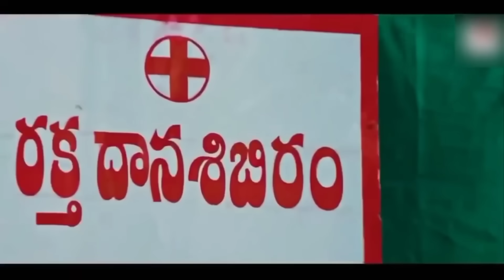Dil To Pagal Hai DJ Remix & Latest Remix Song | Best Love Story Song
Song: Dil To Pagal Hai
Singers: Lata Mangeshkar, Udit Narayan
Music: Uttam Singh
Lyrics: Anand Bakshi

दिल तो पागल है,दिल तो पागल है दिल दीवाना है,दिल तो पागल है पियानो,दिल तो पागल है dil diwana hai,दिल तो पागल है दिल दीवाना है डीजे सांग,हिंदी फिल्म गाने,लता मंगेशकर कुमार सानू,dil ta pagal hai do ghadiyaan,dil ta pagal hain,dil ta dil hai,dil taan paagal hai